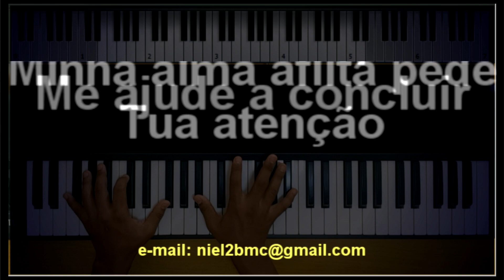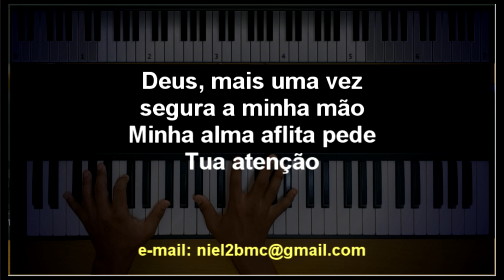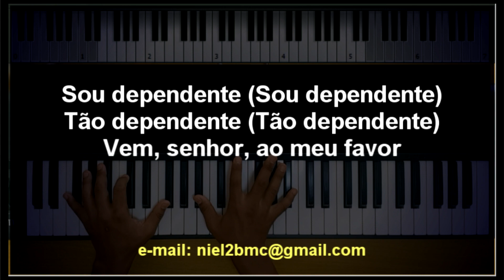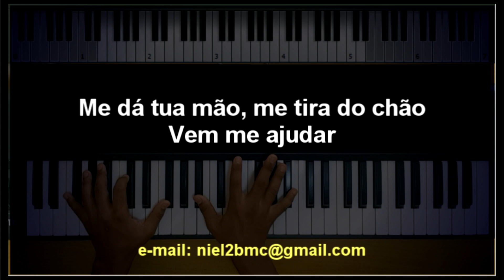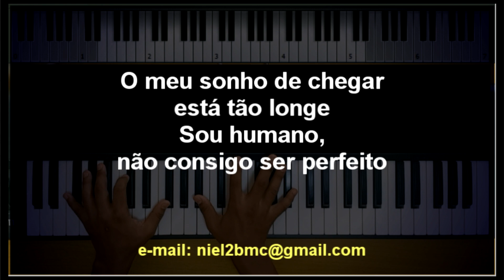🎤Sou Humano (PLAYBACK LEGENDADO - TOM CONTRALTO "D") Bruna Karla, by Niel Nascimento